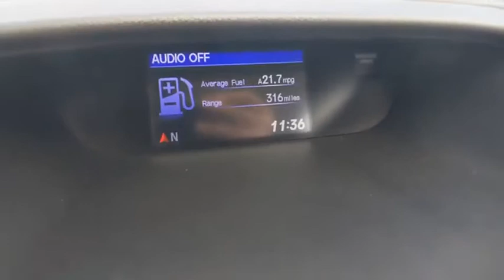2014 Honda CR-V Winter Haven Honda FL MH624832A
2014 Honda CR-V EX-L

100,000 MILE WARRANTY AVAILABLE!! EX-L PKG!! LEATHER!! SUNROOF!! XM RADIO!! PERFECT ONE OWNER CARFAX!! POWER HEATED SEATS!! BLUETOOTH!! BACK UP CAMERA!! JUST SERVICED!! NO PAYMENTS FOR UP TO 90 DAYS!! PRICED TO SELL TODAY!! WE WILL EARN BUSINESS!CALL OR EMAIL TODAY TO CONFIRM AVAILABILITY!!** Contactless Purchase**, ** Free Home Drop-off **, ** Free Test Drive at Home **, ** Private Dealership Appointments **, ** Virtual Appointments ** , ** Custom Online Financing **.Awards:* 2014 KBB.com Brand Image AwardsKelley Blue Book Brand Image Awards are based on the Brand Watch(tm) study from Kelley Blue Book Market Intelligence. Award calculated among non-luxury shoppers. Kelley Blue Book is a registered trademark of Kelley Blue Book Co., Inc.Reviews:* Abundant passenger and cargo room; good fuel economy; user-friendly controls; ample standard tech features; strong crash test scores. Source: Edmunds* The 2014 Honda CR-V is as comfortable mushing through unplowed streets as it is circling the flea market ready to haul home some vintage antiques. Excellent fuel economy, a very reasonable price, and a near flawless repair record should seal the deal. Source: KBB.com* The 2014 Honda CR-V has a modern aerodynamic look, with sweeping lines, exciting body sculpting, and a dramatic profile. It has enough attitude and ability to get you around town and then tackle the open road and the great outdoors. The CR-V comes equipped with a 2.4-Liter i-VTEC 4-Cylinder engine with 185 Horsepower and a 5-Speed Automatic Transmission. It has a rigid unit-body structure, coupled with taut suspension tuning, which give it impressive handling characteristics. For ultimate 4-season security, the 2014 CR-V is available with Honda's Real Time All-Wheel Drive with Intelligent Control System that smoothes out initial acceleration and can transfer up to 100 percent of torque to the rear wheels if necessary. The CR-V is very fuel-efficient and can get up to an EPA estimated 31 MPG Highway when in two-wheel drive. Hit the green ECON button, and the vehicle makes adjustments to its systems so they can be more efficient. Then you get feedback as you drive from Eco Assist to let you know how efficient your driving is. Honda has placed bars around the speedometer, and the longer you keep them in the green, the farther you can go on a tank of gas. The 5-passenger CR-V remains modestly sized on the outside, but is extremely roomy inside, with a rear seat that accommodates adults and a proper-sized cargo area. Special attention is paid to driver comfort, with supportive front seats that flank an accommodating center console punctuated by two big cup holders. A large covered center stow bin houses USB and auxiliary inputs as well as a 12-volt power point. Finally, its large single-piece liftgate, coupled with a significantly lower lift-over height, eases loading and unloading chores. Check out the 2014 Honda CR-V Today! Source: The Manufacturer Summary